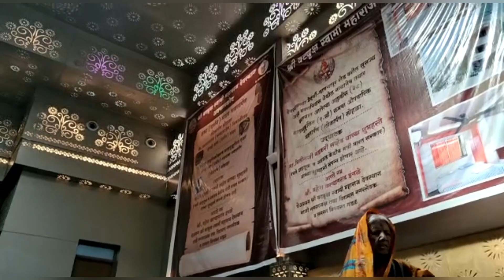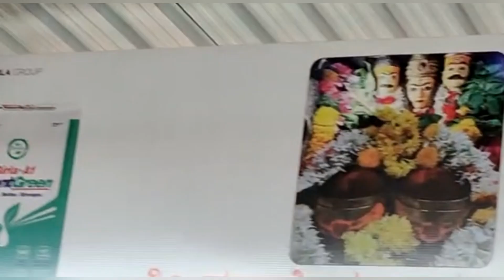पप्पा & संजय नाही आले आमच्यासोबत😔 शेवटी आम्हीच गेलो😂 अक्कलकोट, सोलापूर, गाणगापूर खुप धमाल केली